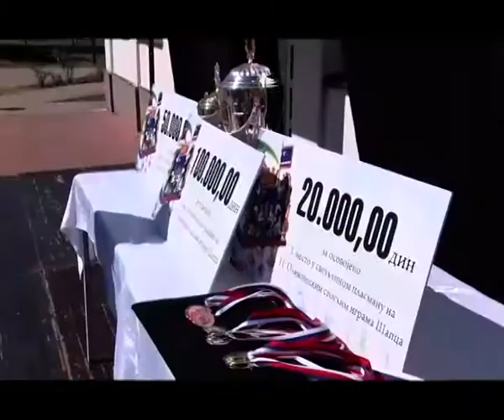Šabac – Seoske olimpijske igre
Sveukupni podebnici 11.-te Seoske olimpijade na Letnjikovcu su takmičari mesne zajednice Mačvanski Pričinović. Ova ekipa, koja je brojala 130 članova, iza sebe je ostavila sportiste iz Majura i trećeplasiranog Jevremovca. Nakon dvodnevnih takmičenjha igre su zatvorene, a organizaori su zadovoljni velikim brojem učesnika, kao i sportskim duhom koji su pokazali na terenu.